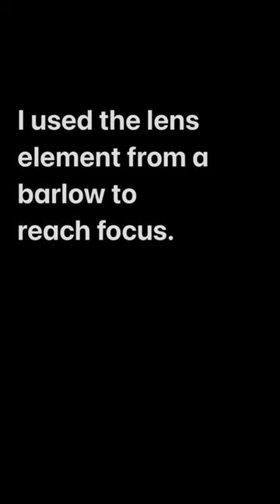and Galilean moons with my Telescope and DLSR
Gear used in this video:

Sky-Watcher Heritage 130mm tabletop dobsonian telescope (not the same one but the exact same specs)
Canon T3i DSLR camera
T-ring adapter for the camera
Celestron Omni 2X Barlow lens (to reach focus)